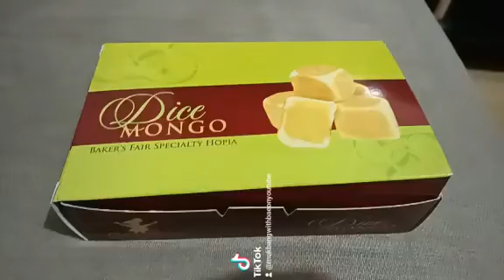SATISFYING TASTE OF HOPIANG MONGGO